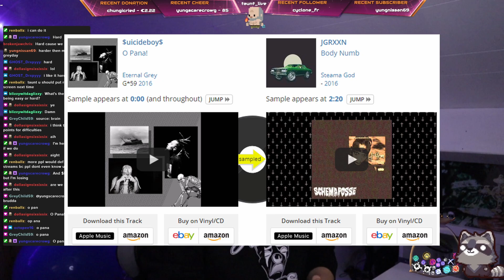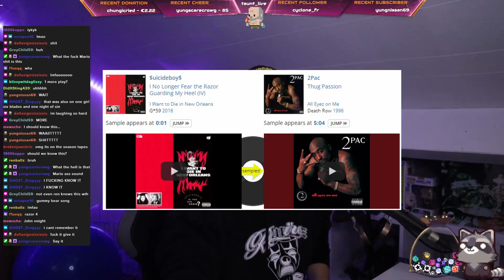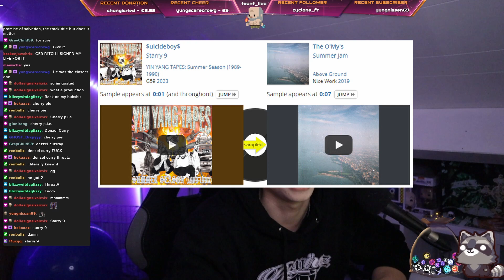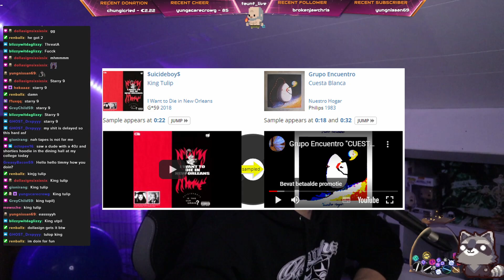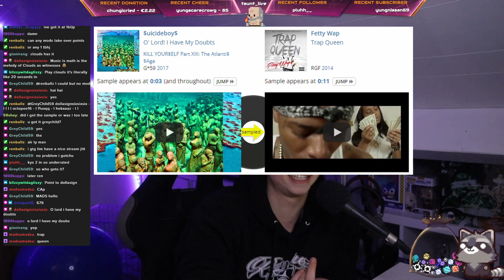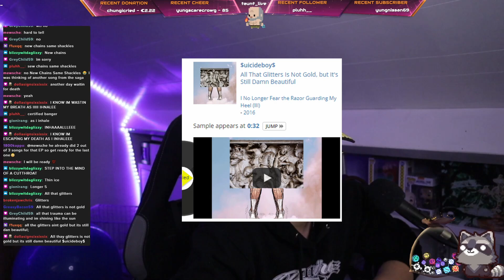Guess The $uicideboy$ Sample/Song